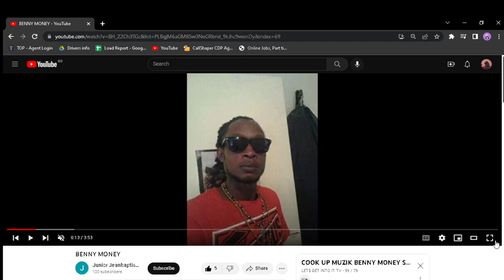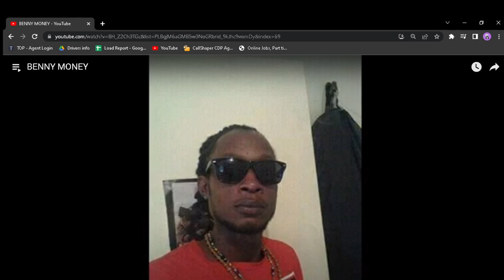COLD NIGHT$ N BLOODY DAYZ..THE MIXTAPE BENNY MONEY